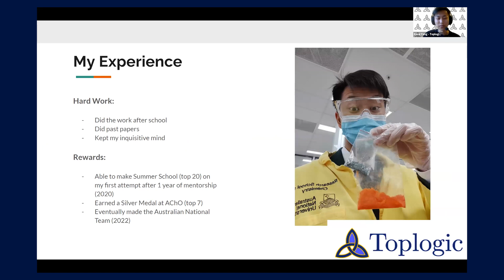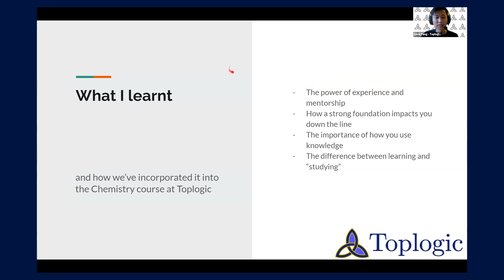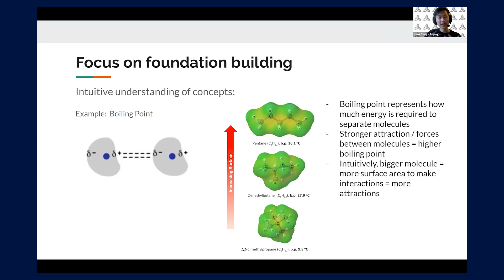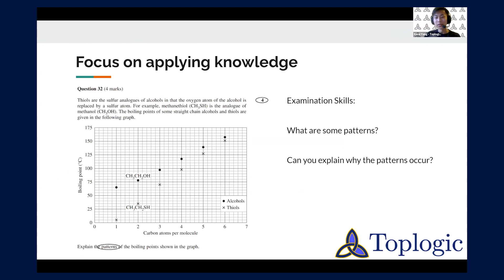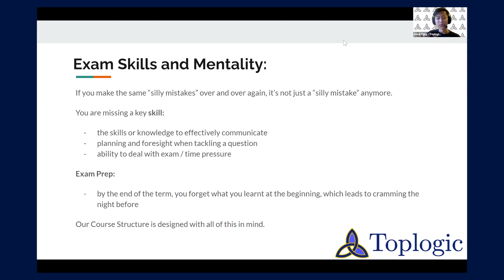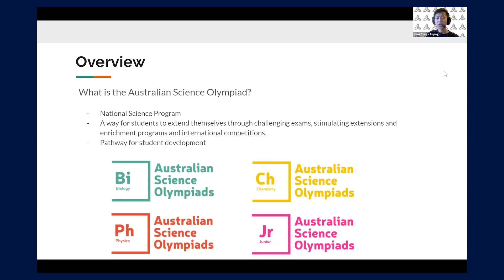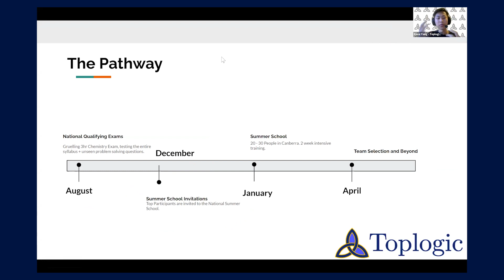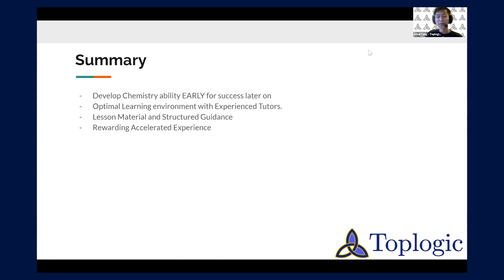How I State-Ranked the Chemistry HSC | Olympiad and Exam Tips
Toplogic tutor Kerui goes through his personal journey and advice on how to tackle the HSC chemistry course and International chemistry olympiad exams.

This is a recording from our webinar from the 10th of December.

Timestamps:
00:00 - Kerui's introduction
1:40 - Takeaway lessons
2:52 - Foundation building
3:31 - Applying knowledge
5:31 - Exam skills and mentality
7:05 - Toplogic's structure
7:56 - Toplogic's course
8:59 - What is the Olympiad?
9:27 - Olympiad benefits
10:36 - Olympiad pathway
11:17 - Toplogic's olympiad course
12:04 - Summary

All content from this video belongs to Toplogic, please do not upload recordings or screenshots elsewhere.